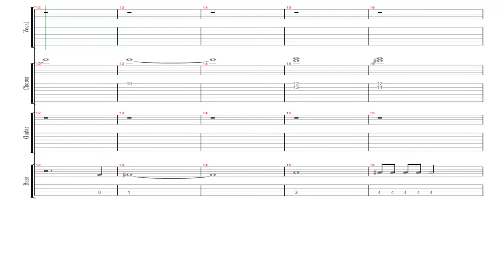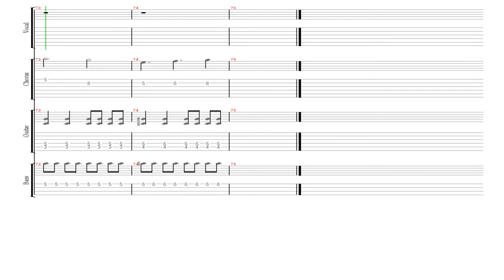「Date A Live」 OP - Date A Live デート・ア・ライブ